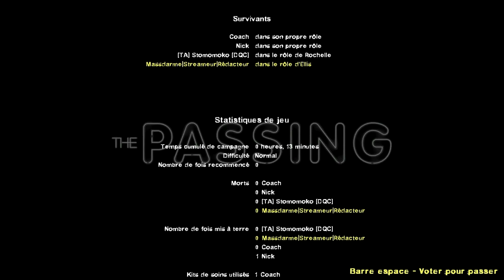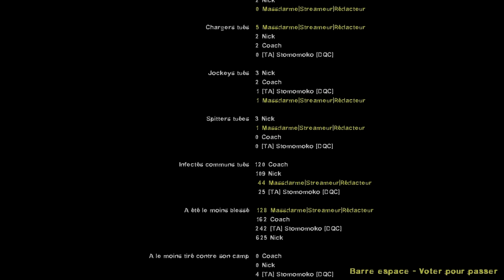Vidéo détente sur Left 4 Dead 2 (Partie 2 /2)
Mumble :
Adresse: Mumble-8.verygames.net
Port: 50306